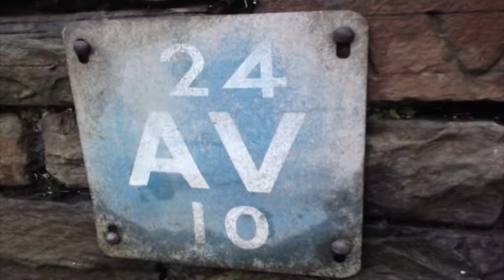Llangiwg Soundwalk Pictures and sound